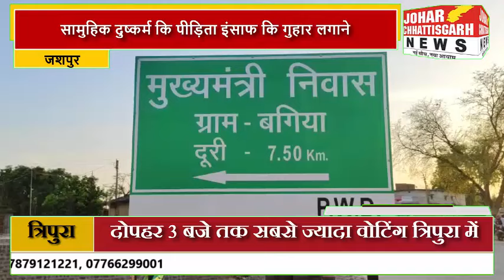सामुहिक दुष्कर्म कि पीड़िता इंसाफ कि गुहार लगाने दूसरी बार पहुंची मुख्यमंत्री कैम्प कार्यालय बगिया